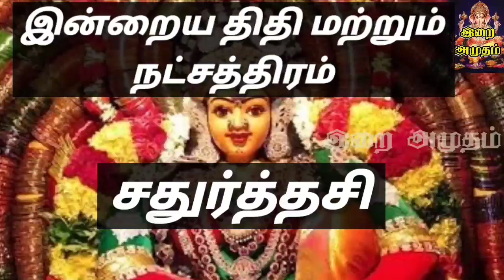01.08.23 இன்றைய பஞ்சாங்கம் | Today Panjangam